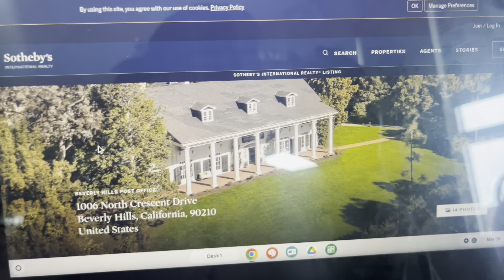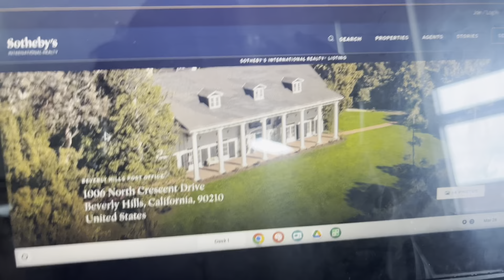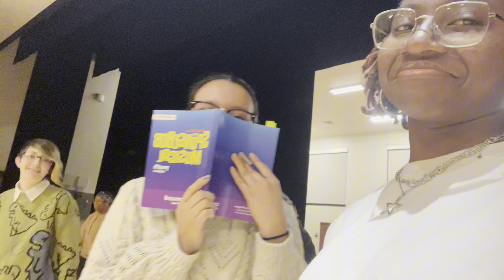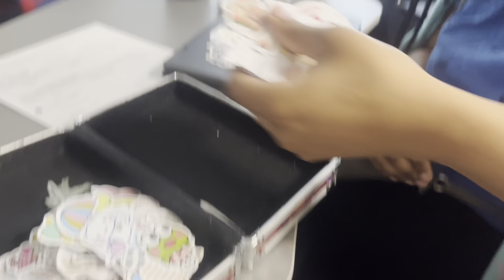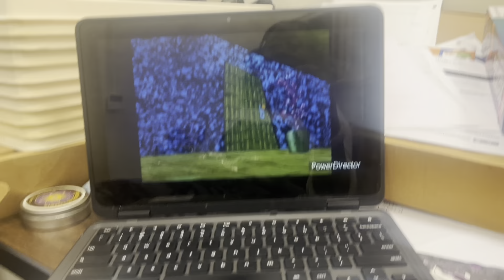happy easter!!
Chapters:
0:00-0:22 preview
0:22-0:28 intro
0:28-2:35 monday
2:35-5:49 tuesday
5:49-7:15 wednesday
7:15-15:00 thursday
15:00 outro

i do more than vlog yk? i also sing: check out some covers of mine, they’re good i promise:

love, light and blessings, 1414

none of the instrumentals used in the video are not mine: here are the links!